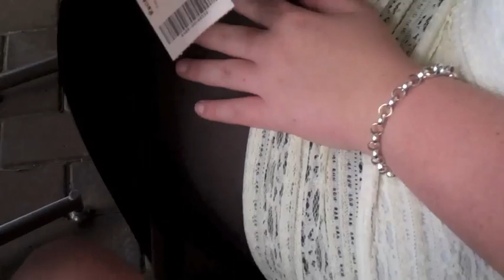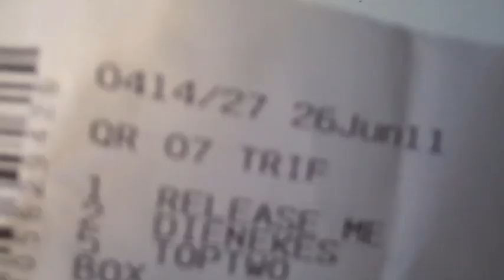BETS, BEERS AND BABES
thanks so much for a great weekend mum and paul. this one is for you two

B and J